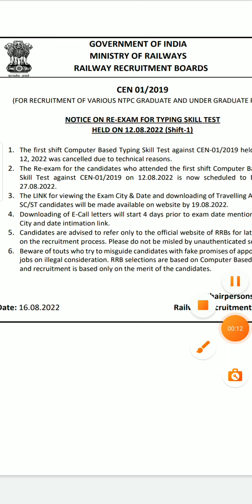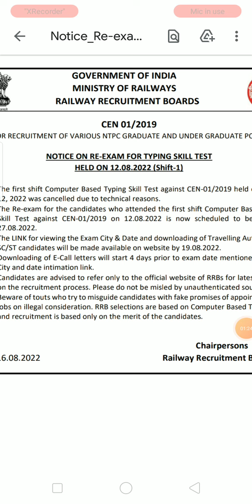Ntpc typing test result 2022|railway ntpc typing result 2022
Ntpc Typing Test Result Date 2022 | Rrb ntpc Typing Test result | Railway Ntpc typing test result

NTPC CBT 2 Level 5 Exam Analysis | Ntpc cbt 2 cut Off 2022 | ntpc cut off cbt 2
Ntpc Cbt 2 answer key update | level 5,2,3 | ntpc cbt 2 cut Off level 5, 2,3 | ntpc cbt 2 cut Off

rrb ntpc revise result, rrb ntpc cbt-1 result, rrb ntpc, rrb ntpc cbt-1 revise cut off, rrb ntpc cut off, rrb ntpc result, rrb ntpc cbt-1 revise result